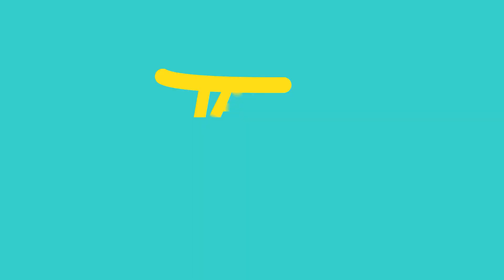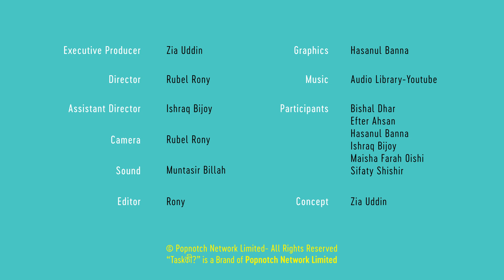Dumb Charades Challenge | Can You Guess The Movie In 99 Seconds? | Taskকী?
How many of these can you guess?